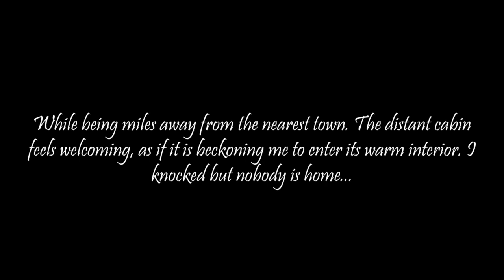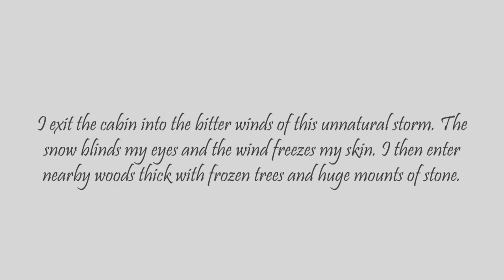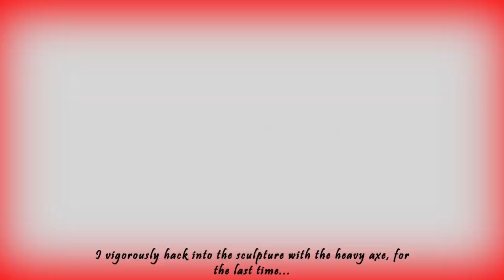Lady Ice REDUX - Gameplay